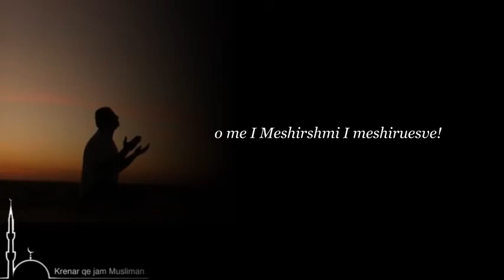Dua gjatë ditëve të muajit të Ramazanit (5)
O Allah ne kete dite, vendosme me kerkuesit e faljes. Vendosme mes sherbetoreve te Tut e drejte e te bindur, dhe eulijave te Tu, me butesine Tende, o me I Meshirshmi I meshiruesve!